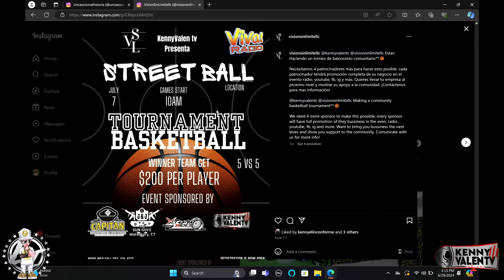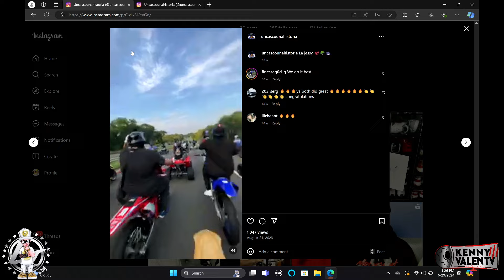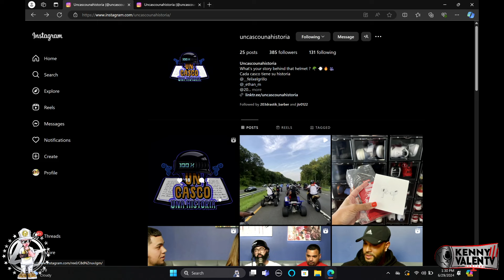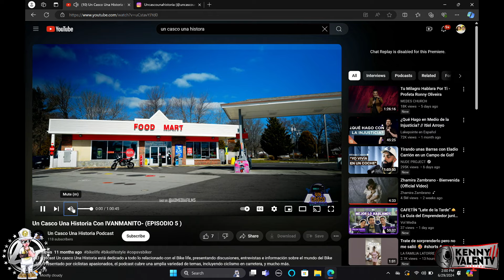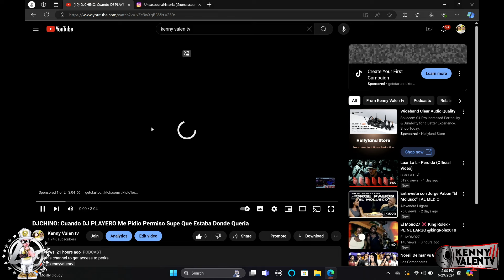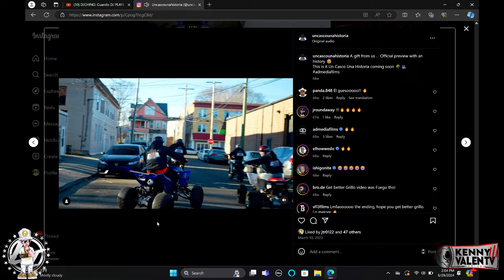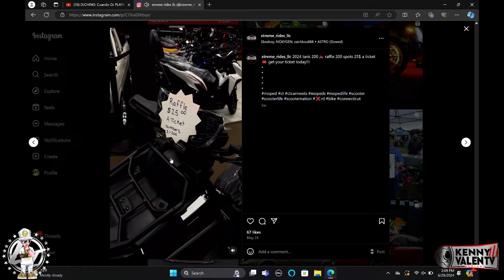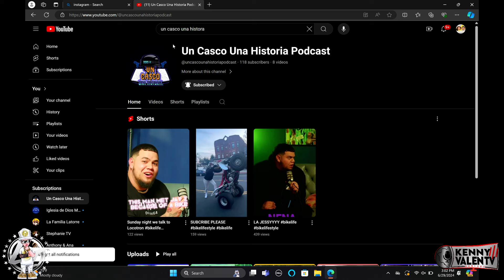Un Casco Una Historia CONFRONTAN A Kenny En Persona